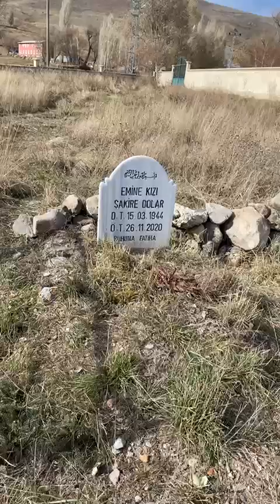kabirde bak ibret al